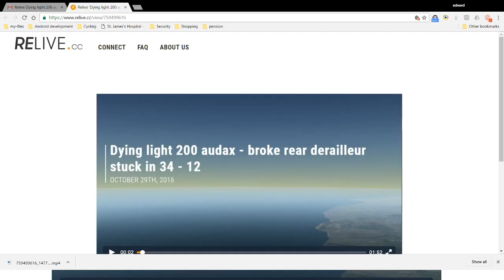How to download and save Relive.cc videos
if you right click the video from the link you get in the source code you will be able to save the video